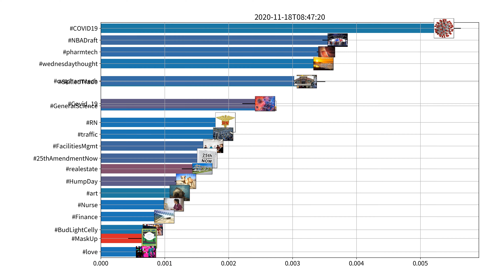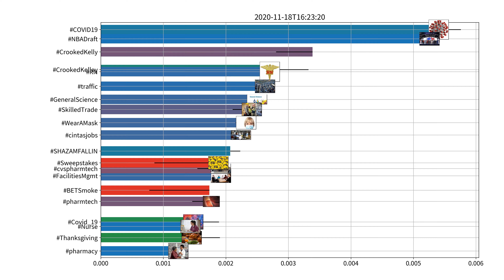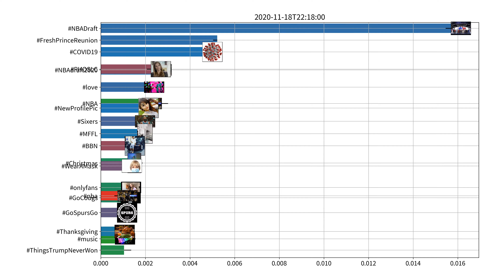Trending hashtags on Twitter, US, 11-18-2020